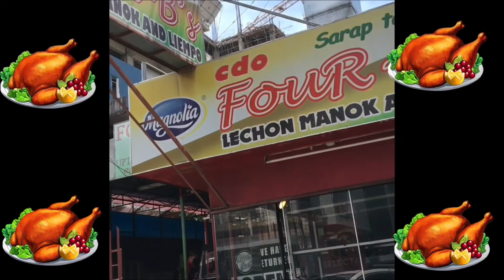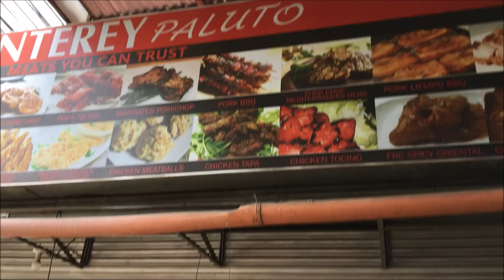🧿 DA: Happy Birthday Baby Carlo 😼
It was in May 5, 2016 when I went to Carmen Public Market to buy fish from the wet market for our food. It was about 8 a.m. when I was about to ride at the local jeepney going home. I saw this wet sickly young kitten standing by the Pure Foods Tender Hotdog Cart. I took the sickly young kitten. I learned the kitten is a boy so I named him " Carlo" after the boy of the Pure Foods Hotdog Cart.